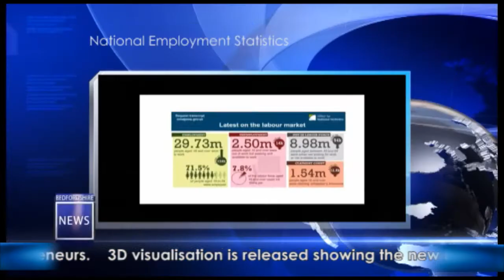TV BEDFORDSHIRE NEWS SERIES 3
Got a news item for TV Bedfordshire news? Let us know and we could be featuring you!!! Watch our pilot programmes to get a taste.